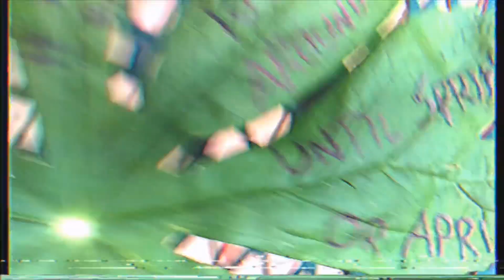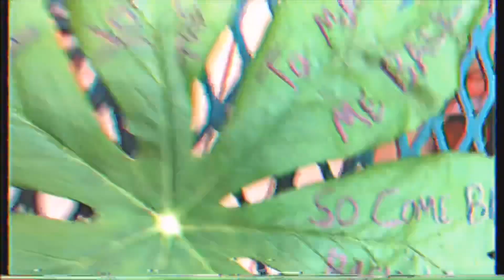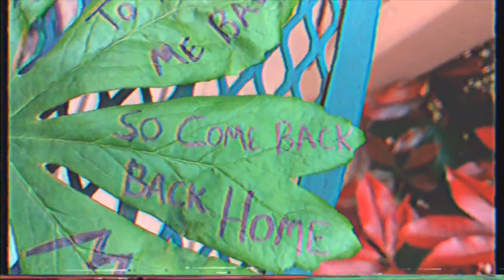Chlorophyll - Shugar Pills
I didn't mean to yell